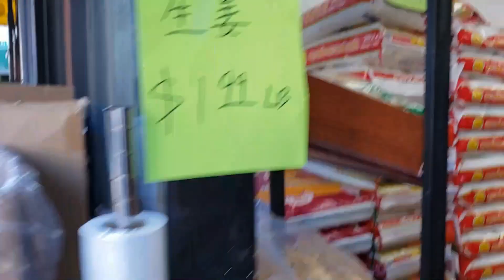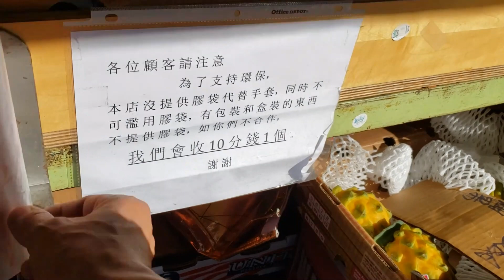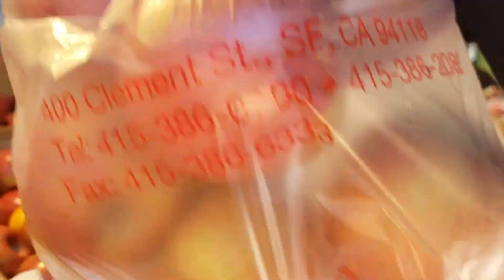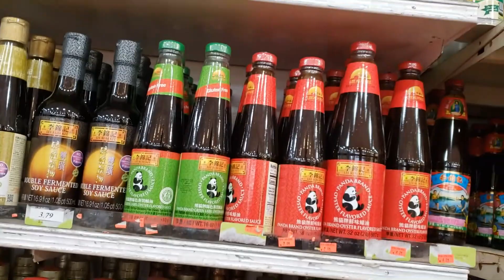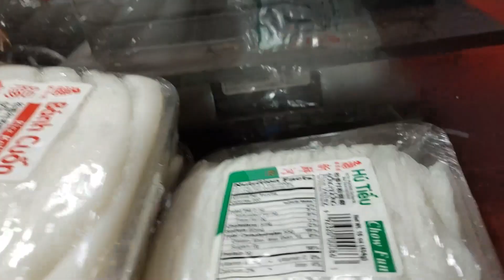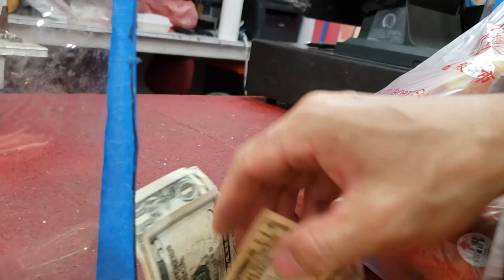美国旧金山唐人街的一些店铺，有专门的粮食券（EBT收款窗口~Some stores in Chinatown, San Francisco, USA, have special food stamps